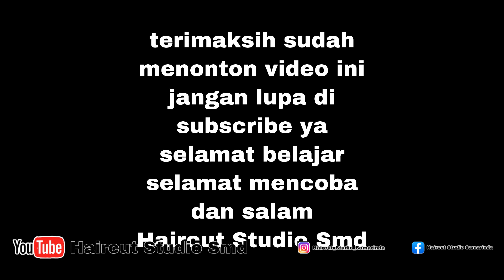belajar smoothing di rambut pendek pria || smoothing inaura with plex one step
siapa bilang rambut pendek pria gak bisa di smoothing
contohnya di video ini,bisa kan gaes?? hehe
udah cepat banget pengerjaanya,karna di video ini kita menggunakan produk dari inaura
with plex one step
yuk semngat belajar
selamat mencoba
salam haircut studio smd